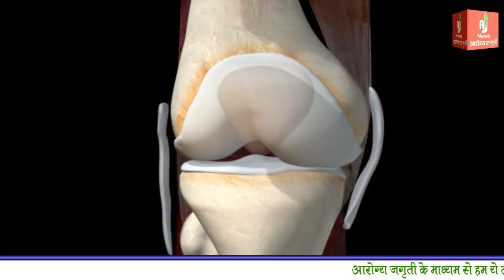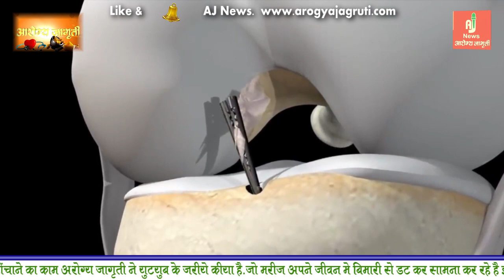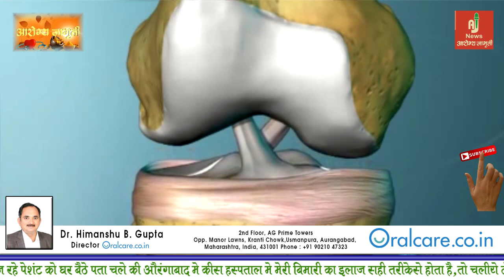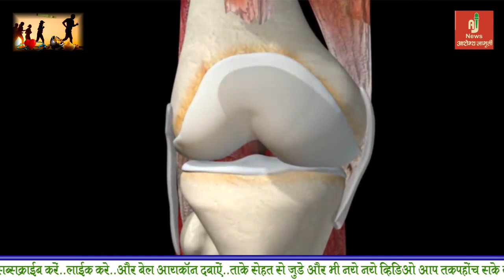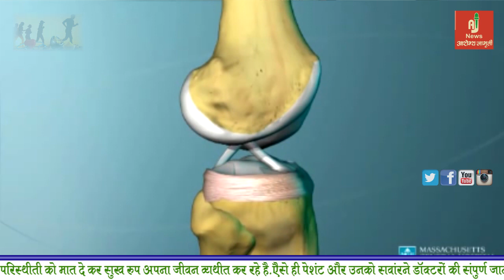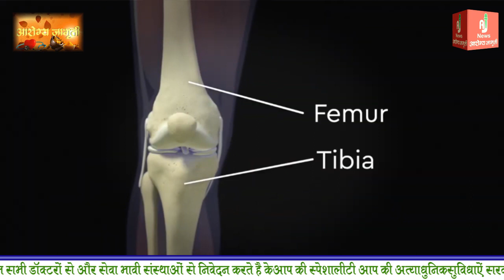ligament injury Problems & Solution In Hindi || Dr. Akshay Maravar